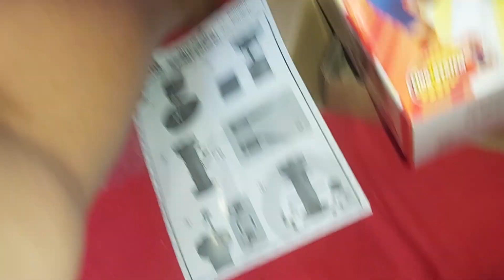4 March 2024